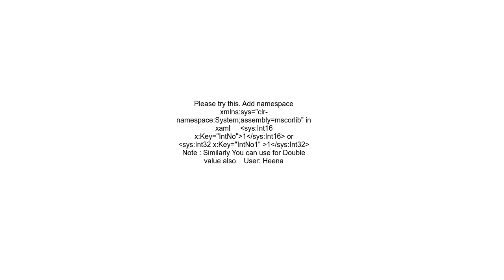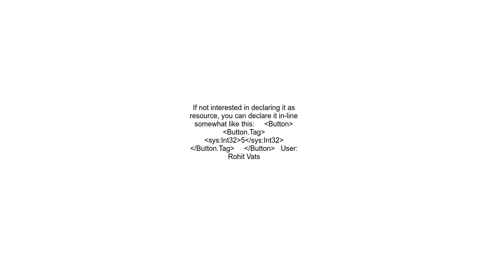Is there a simple way to specify int value in xaml